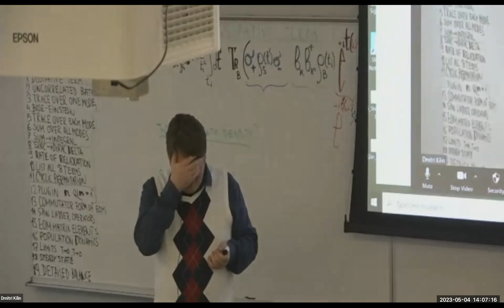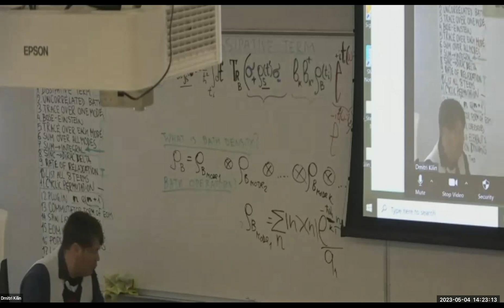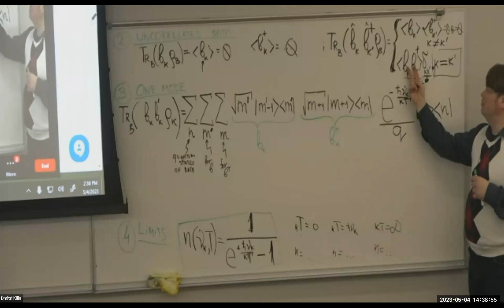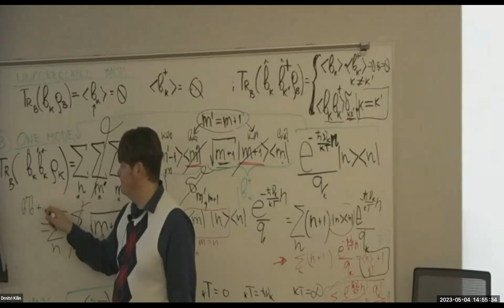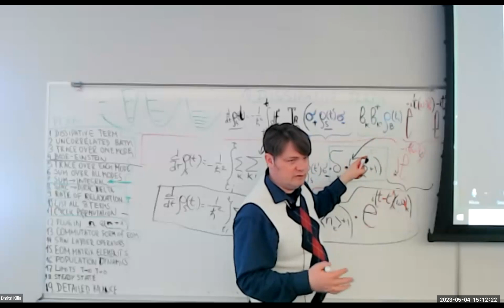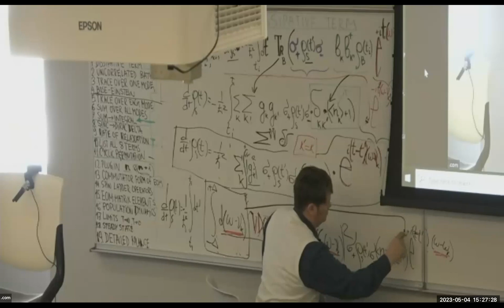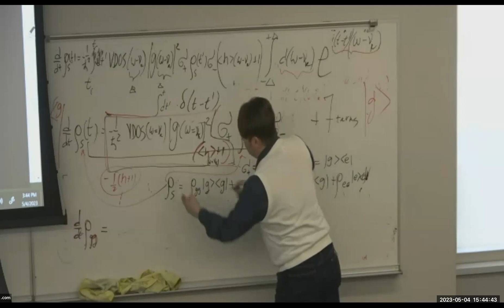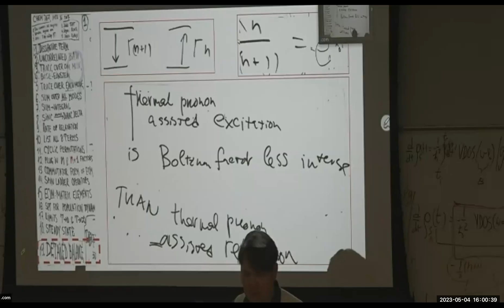CHEM766, SPRING2023, lecture #13.